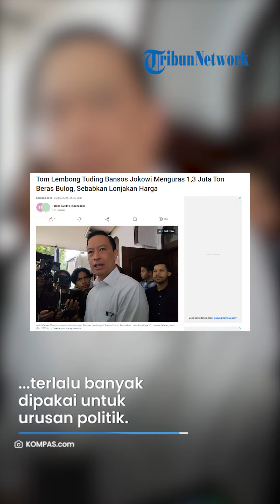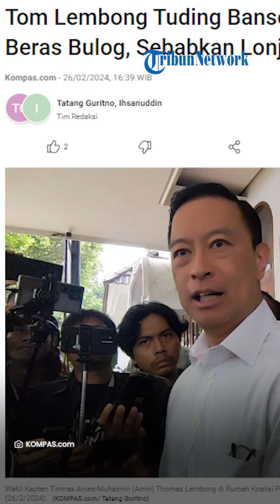Tom Lembong Sebut 1,3 Juta Ton dari Bulog Terkuras untuk Bansos Jokowi, Sebabkan Harga Meroket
VP: ARH

SURYA.CO.ID - Co-Captain Timnas Anies-Muhaimin (AMIN) Thomas Lembong kembali menyuarakan kritikannya terhadap pemerintahan Presiden Jokowi.

Tom Lembong mengkritik naiknya harga beras di pasaran.

Menurut Tom, kenaikan harga beras merupakan dampak jika kebijakan pemerintah terlalu banyak dipakai untuk urusan politik.

Pernyataan itu disampaikan oleh Tom Lembong di Jakarta Selatan pada Senin (26/2).

Artikel ini telah tayang di Kompas.com dengan judul "Tom Lembong Tuding Bansos Jokowi Menguras 1,3 Juta Ton Beras Bulog, Sebabkan Lonjakan Harga", Klik untuk baca